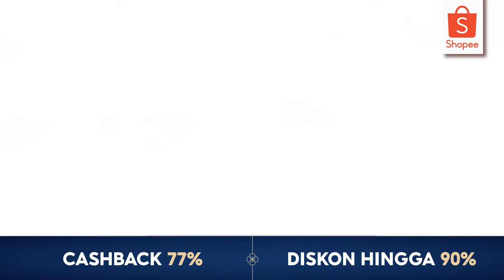Bazaar Pilih Lokal: Produk Kecantikan Terbaik dari Indonesia | 13-17 Oct 2022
Bazaar Pilih Lokal kembali hadir dengan produk kecantikan asli Indonesia! Dari tanggal 13 hingga 17 Oktober 2022, kamu bisa temukan lebih dari 20.000 produk make-up dan kecantikan asli Indonesia dengan promo diskon hingga 90% dan voucher cashback 77%!

Tunggu apalagi, yuk cek laman ShopeePilihLokal sekarang dan dukung terus produk lokal Yang Terbaik dari Indonesia!